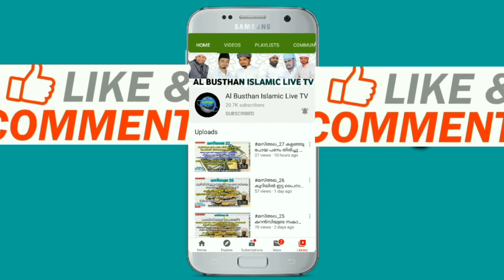ജീവിതത്തിൽ ഒരു കറാഹത്ത് ചെയ്യാത്ത മഹാനായിരുന്നു കണ്ണിയത്ത് ഉസ്താദ് || വലിയുദ്ധീൻ ഫൈസി പൂവാട്ടുപറമ്പ്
ജീവിതത്തിൽ ഒരു കറാഹത്ത് ചെയ്യാത്ത മഹാനായിരുന്നു കണ്ണിയത്ത് ഉസ്താദ്

🎙️വലിയുദ്ധീൻ ഫൈസി പൂവാട്ടുപറമ്പ്

Equipment Used
Laptop Used
Camera Used -
Lens Used -